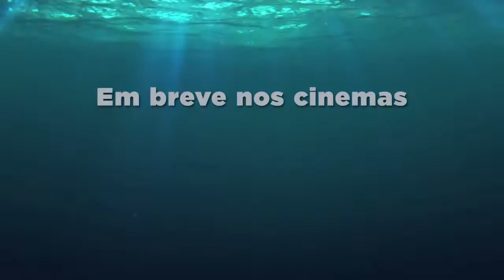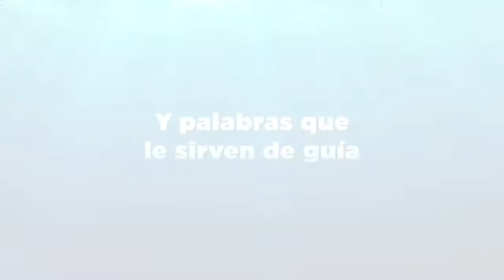Finding Dory Multilanguage Trailer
We loved Finding Nemo, I guess we'll love Finding Dory too.
Enjoy this home-made collage of international trailers.